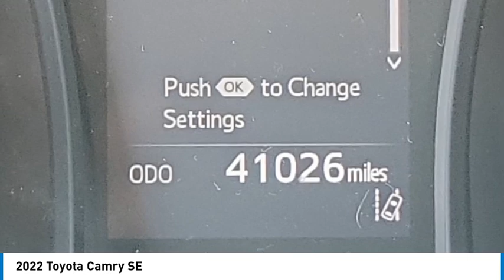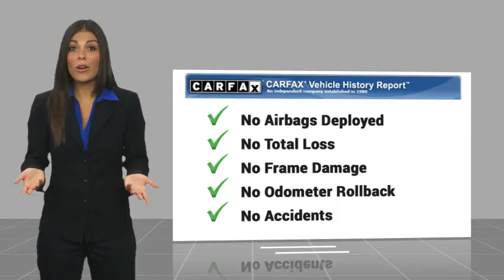2022 Toyota Camry Gardena,Torrance,Hawthorne,Carson,Compton 00259733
2022 Toyota Camry SE

Pick up this White 2022 Toyota Camry, available today at South Bay Toyota. This could be the one you've been searching for.